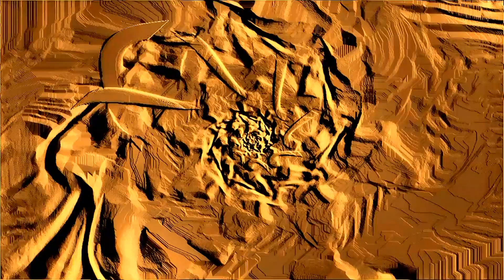Casino Versus Japan - Where To? - What For? ~ Visualization effects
Casino Versus Japan - Where To? /

What For? from the Whole Numbers Play

The Basics album
Genre: IDM ~ Ambient ~ Electronica ~

Chillout ~  Psychedelic
Year: 2002

With visualization effects